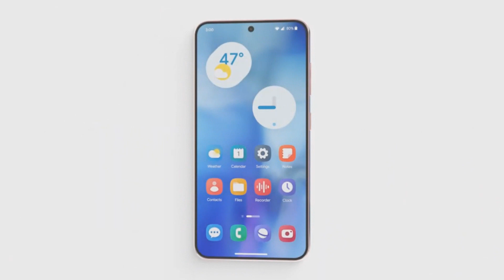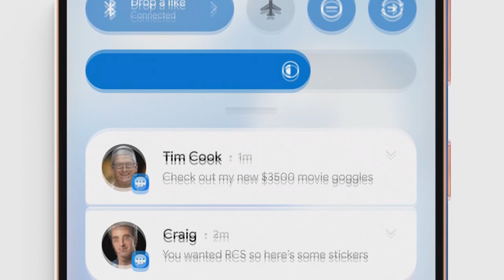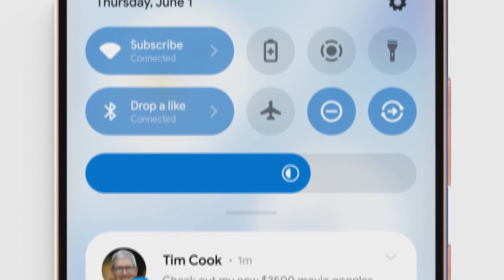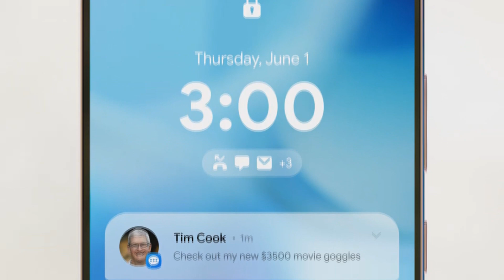واجهة سامسونج وان يو اي 6 والجدول الزمني للهواتف التي ستحصل عليه🔥😲📲One UI 6 List & Date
تحديث سامسونج وان يو اي 6 والدول العربية📲😲One UI 6 ARAB COUNTRIES
هواتف سامسونج من فئة اي التي تلقت تحديث وان يو اي 6📲😲🔥One UI 6 GALAXY A
تحديث سامسونج وان يو اي 6 يصل لهذه الهواتف رسمياً😲📲🔥One UI 6 Official
تحديث سامسونج وان يو اي 6 يصل لأشهر هواتف سامسونج رسمياً😲📲🔥One UI 6 is Here
تحديث سامسونج وان يو اي 6 يصل رسمياً لهذه السلسلة😲📲🔥One UI 6 OFFICIAL
تحديث سامسونج وان يو اي 6 يجلب ميزات رائعة للكاميرا😲🔥📲📷One UI 6 Camera